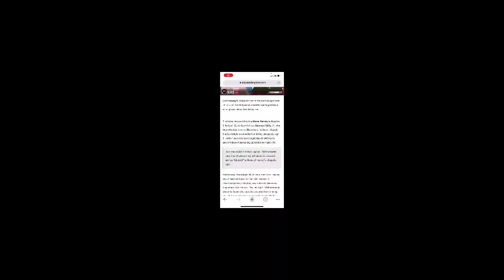LORI DATING DAMSON IDRIS | PDA | THE NDA INK MUST HAVE DRIED!!